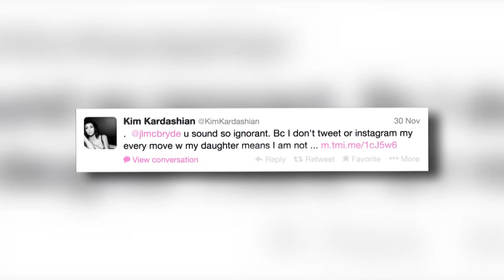Kim Kardashian verteiligt ihre Erziehungskompetenz - Splash News Deutschland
Kim Kardashian sagt, Eltern dürfen arbeiten und sich gegenseitig unterstützen als sie ihre Erziehungskompetenz gegen Kritiker verteiligt.